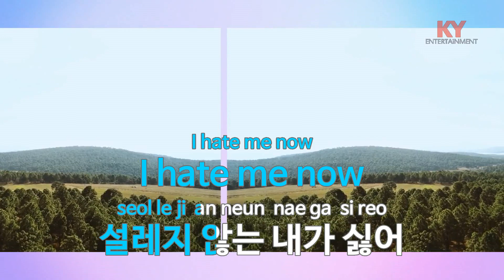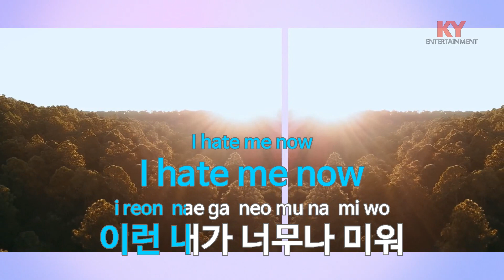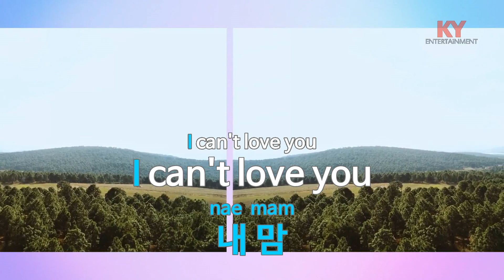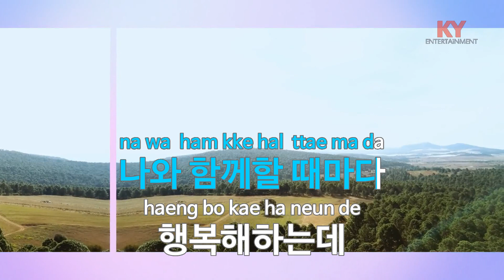[KY ENTERTAINMENT] 어떻게 말해 - DAY6 (KY.90053) / KY Karaoke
★ 곡 정보 ★
번호 : 90053
제목 : 어떻게 말해
가수 : DAY6
작사 : Young K,원필
작곡 : Young K,원필,제..

Copyrightⓒkeumyoung